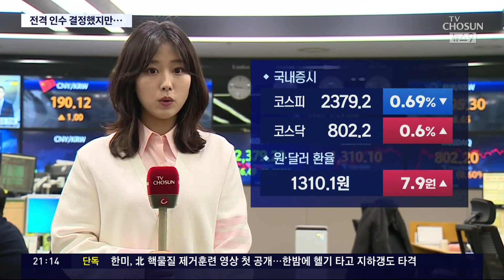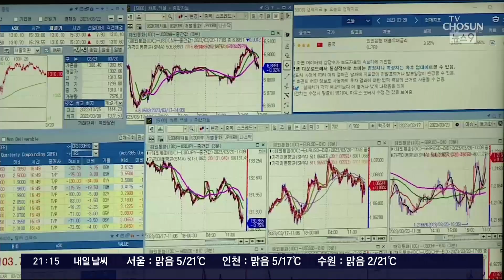UBS, 크레디트스위스 전격 인수…금융시장 혼란 여전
지난 주말 스위스 최대 금융기관인 UBS 가 유동성 위기를 맞은 크레디트스위스 를 인수하기로 하면서, 일단 급한 불은 껐습니다. 하지만 세계 금융시장의 불안은 여전합니다. 조금 전 개장한 유럽 증시에서 크레디트스위스와 UBS 주가가 폭락했고, 우려는 전 세계 금융권으로 도미노처럼 번져가고 있습니다.